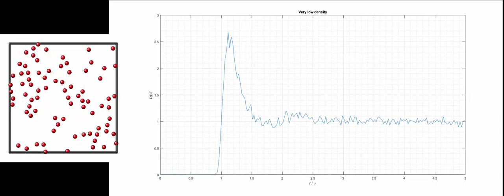Lennard Jones and the radial distribution function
Example of Lennard Jones potential and how the fluid density effects the shape of the Radial Distribution Function